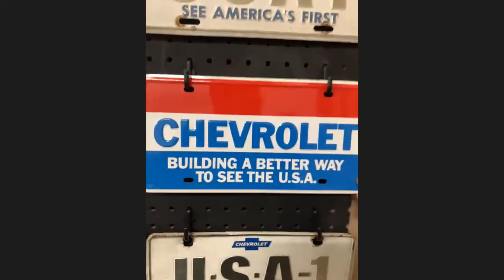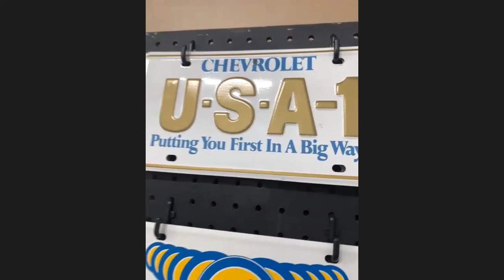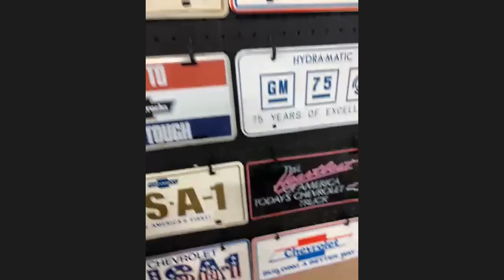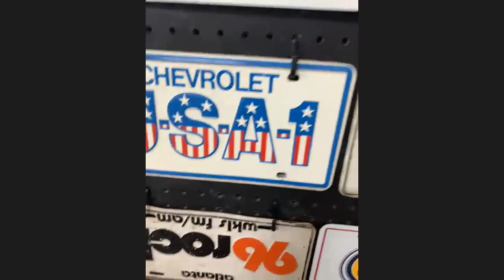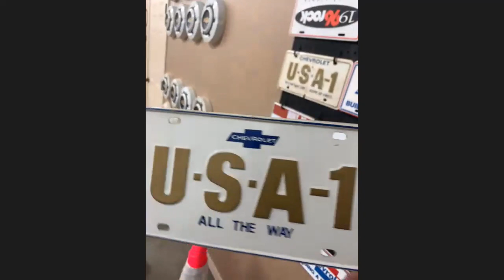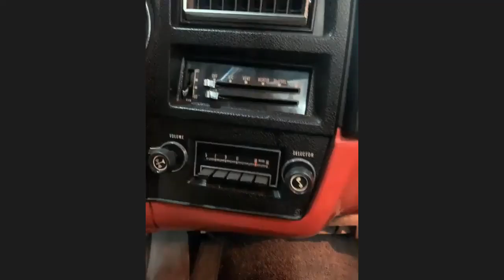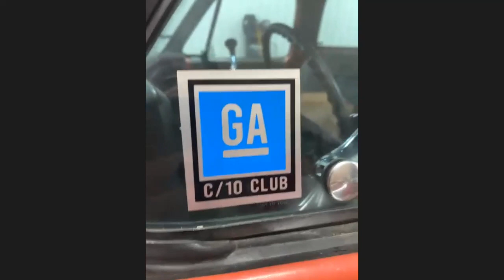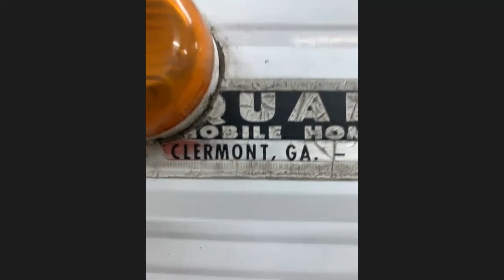Super Rat Chaz Interview with C10 Talk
Chaz Sosebee, aka @SuperRatChaz wasn't really into trucks, like AT ALL! Eventually he came around to the trucks, C10 Trucks! Chaz has a less is more style. His track record is a classic truck look with OG paint, a mid/mild static with some steel wheels. He has a few projects that he is taking the trucks all the way down but for the most part his recipe seems to be pretty consistent.

Shop Tour, to check out Chaz's stable - jump to 1:22 as Chaz walks around his shop and shows us what he's working on as of late and a few of his other rad rides.